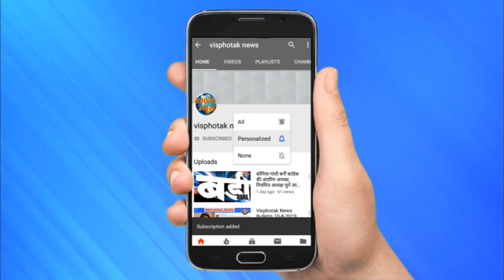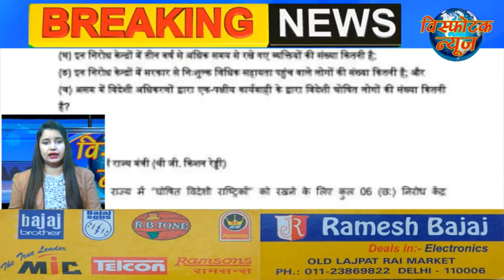Visphotak News Bulletin 23 12 19